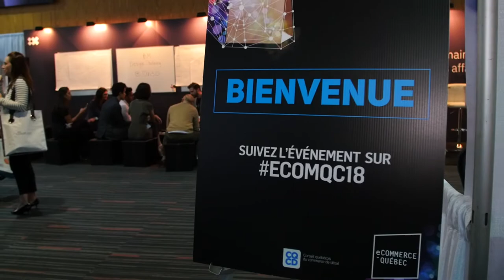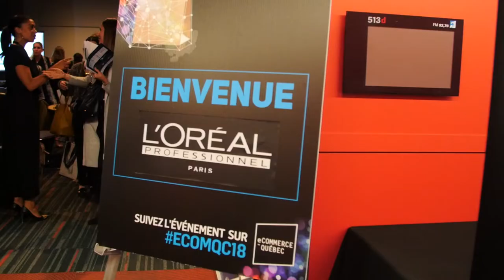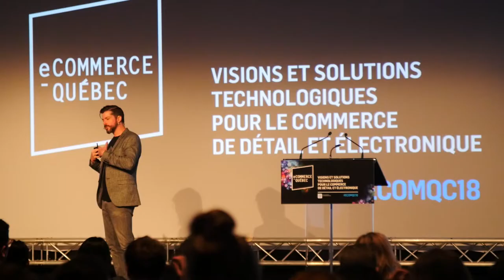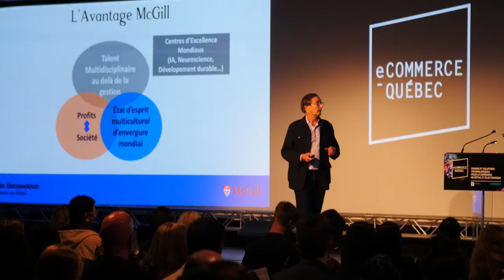eCommerce Québec 2018 | Montreal.TV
Reportage de la cinquième édition de eCommerce Québec au Palais des congrès à Montréal.  L'événement, l'un des plus importants du genre au Canada, parle des tendances du commerce électronique avec une panoplie d'expert de partout dans le monde.  Dans ce reportage, le président du Conseil québécois du commerce de détail, Léopold Turgeon, la chef de la direction marketing de L'Oréal Canada, Stéphanie Binette, Michael Klein de chez Adobe, Vincent Thériault de IBM et Sofia Sokoloff de Sokoloff Lingerie.

Reporter: Irois Leger
Caméra-réalistion: Émile Rizk.